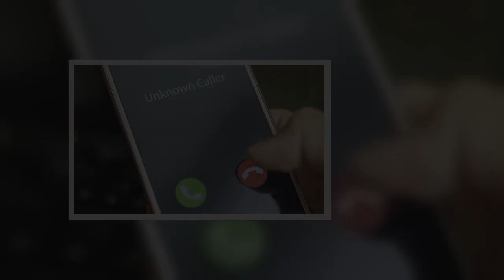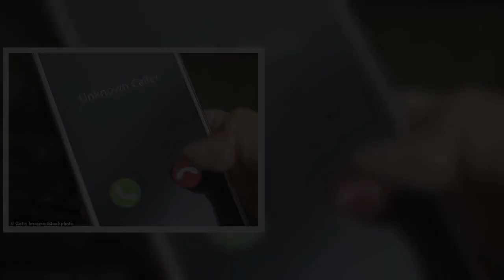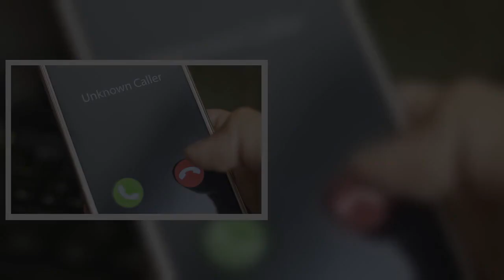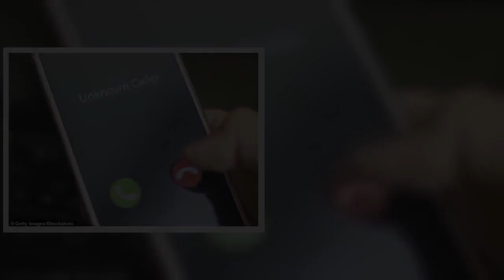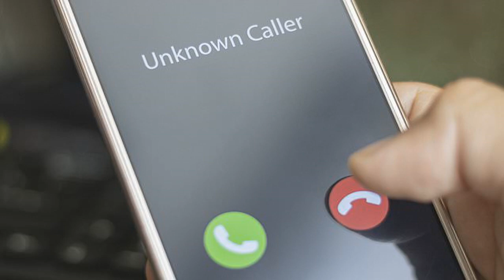✅ Robocallers are posing as Apple and Amazon support in new scam